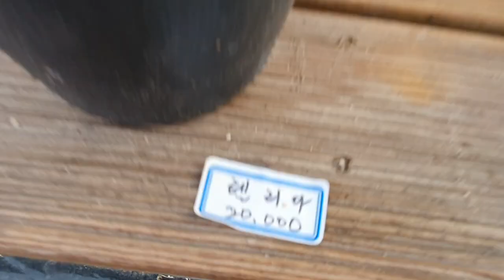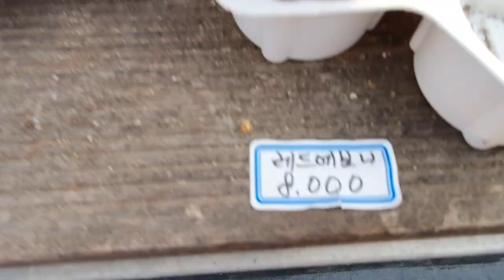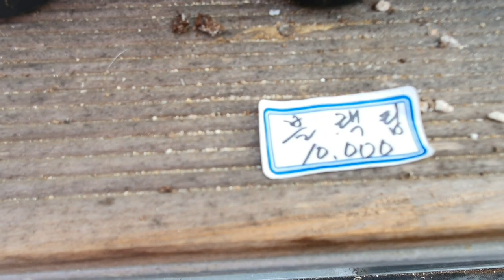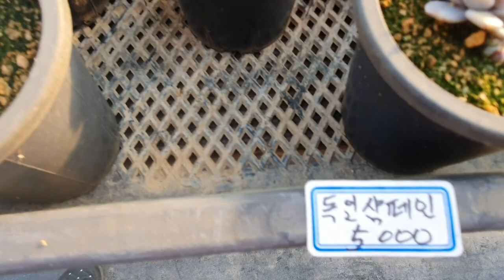다육판매 주말잘보내세요 010 4499 2456 5만이상무료배송 주문은 문자로주세요